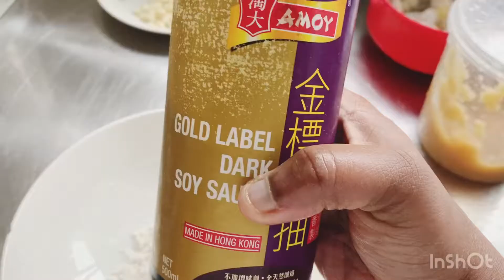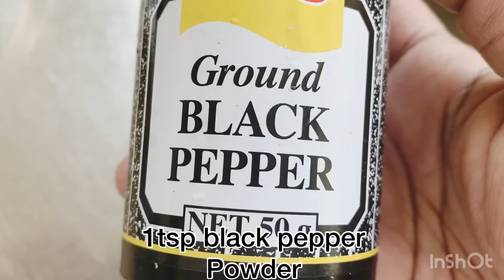Easy Chilli Garlic Prawn recipe|Fried prawns in mixed sauce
Ingredients
250g prawns
1onion
1green capsicum
4green chillies
10 garlic cloves
1 small piece ginger
2tbsp dark soy sauce
1tbsp redchilli sauce
1/2tbsp vinegar
1tsp black pepper powder
1/4 cup water
1tbsp cornflour
Oil

For marinations
2tbsp cornflour
2tbsp Maida
1tbsp Ginger&garlic paste
1tbsp dark soy sauce
1/2tsp black pepper powder
1egg